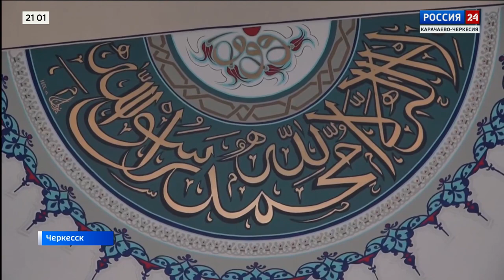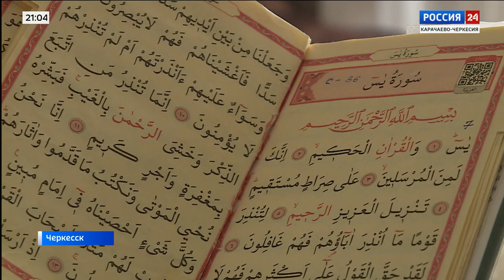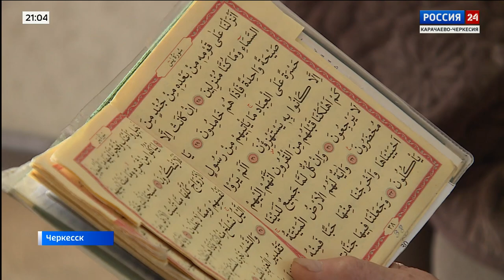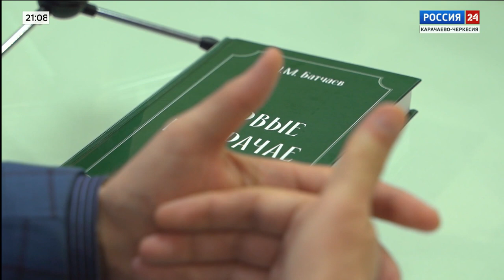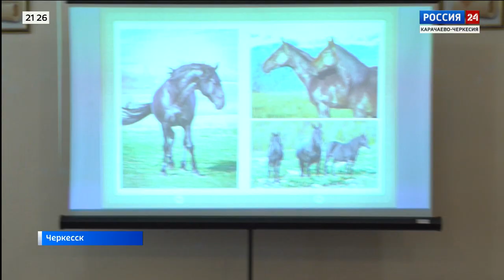"Вести Россия 24" Эфир от 01.07.2023